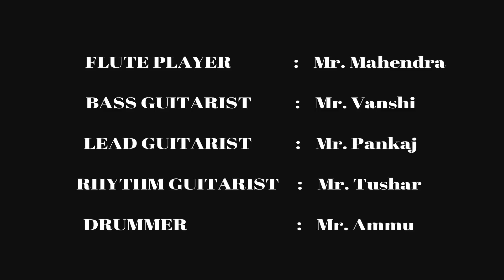Tere mere hoto pe meethe meethe geet instrumental on flute | LIVE BAND | Jim Corbett | AMMU PANDEY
TEREMEREHOTONPE FLUTECOVER LiveBand Booking for live band performance : 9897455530 ASMS(AAP SIKHIYE MAI SIKHAUNGA) is a podium for all the music lovers who wants to learn and listen music.
It is run by musical prodigy Ammu Pandey, certified artist  from Trinity College
of London.Its almost a decade journey now we are teaching all instruments guitar,